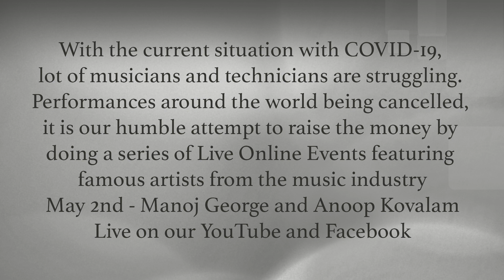Music Rendezvous - Message from Manoj George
Grammy and Global Music Award winning violist Manoj will be performing live on our YouTube and Facebook Channel. Please watch this and support this cause.